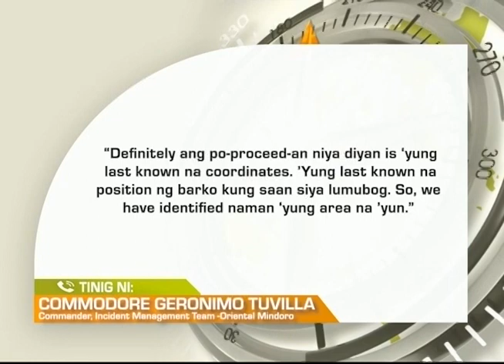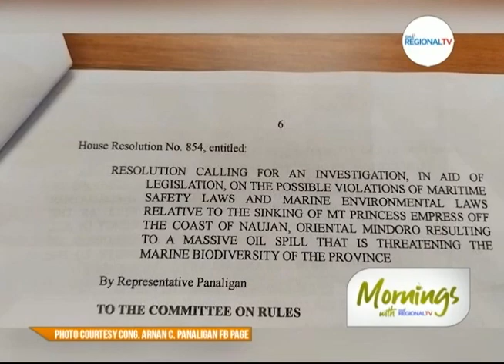Mornings with GMA Regional TV: Epekto ng Oil Spill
Dalawa sa 6 barangays sa Isla Verde sa Batangas City, apektado na ng tumagas na langis mula sa lumubog na barko sa Oriental Mindoro; Remotely Operated Vehicle o ROV mula Japan, dumating na sa Oriental Mindoro.